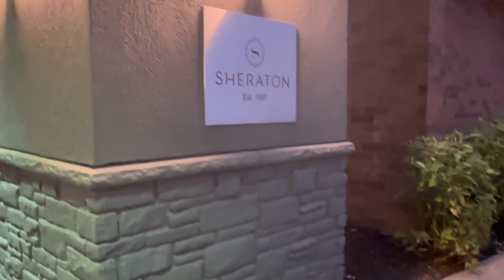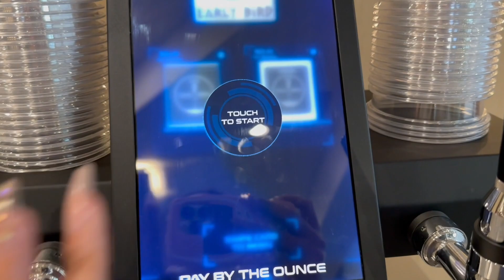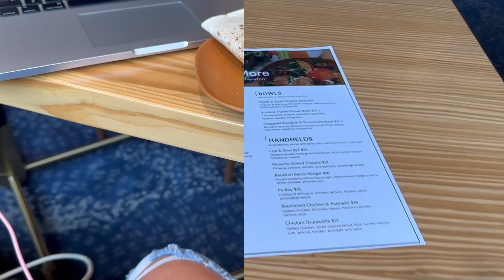24 Hours in Grand Rapids, MI | vlogtober diaries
Places I Visited:
 Forty Acres Soul Kitchen & Cognac Bar | Grand Rapids, MI
Frederick Meijer Gardens & Sculpture Park | Grand Rapids, MI

✨ SOCIAL MEDIA✨
◦ IG or Tik Tok: @xoxosharena

 ✨ ABOUT ✨
◦ Pronounced: Sha. re. na
◦ Age: 36
◦ Kids: 1 Boy
◦ Live Metro Detroit Area